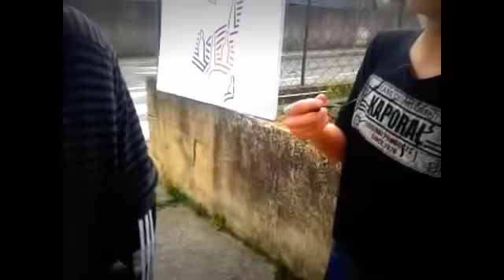[détente] BMX avec Theréalitytuto / Legeekdu30 / Moi :)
Likez Abboné(e)s-vous,un montage fait de la part .